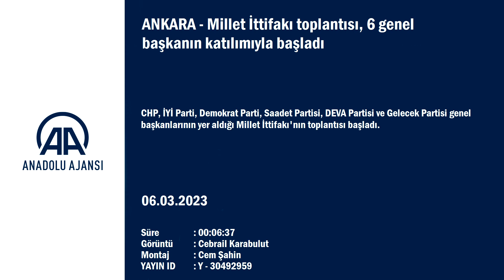Millet İttifakı toplantısı, 6 genel başkanın katılımıyla başladı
Saadet Partisi Genel Başkanı Temel Karamollaoğlu'nun ev sahipliğindeki toplantıya CHP Genel Başkanı Kemal Kılıçdaroğlu, İYİ Parti Genel Başkanı Meral Akşener, Demokrat Parti Genel Başkanı Gültekin Uysal, DEVA Partisi Genel Başkanı Ali Babacan ve Gelecek Partisi Genel Başkanı Ahmet Davutoğlu katılıyo...

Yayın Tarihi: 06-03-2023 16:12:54